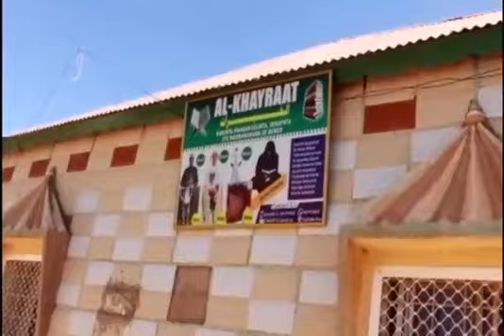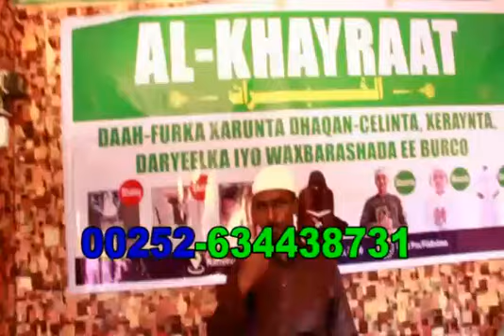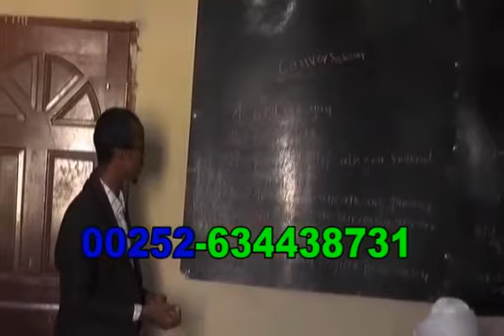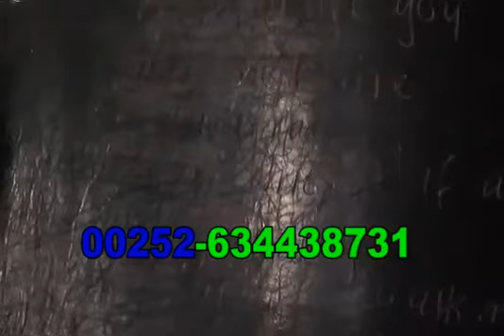"Fadlan Kafaalo Qaad Wllkaa".. Xarunta Dhaqancelinta Burco ee ALKHAYRAAT